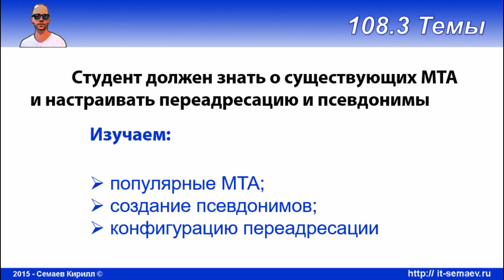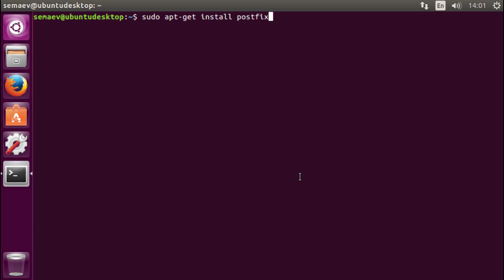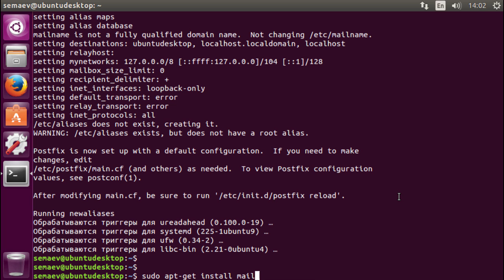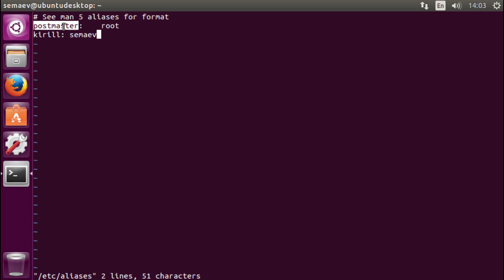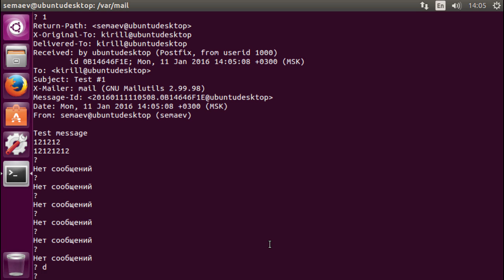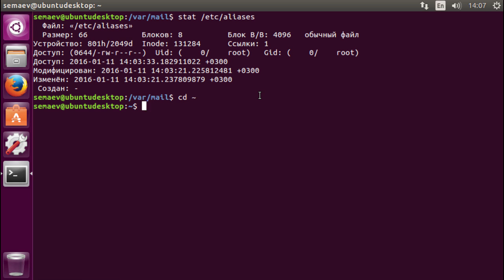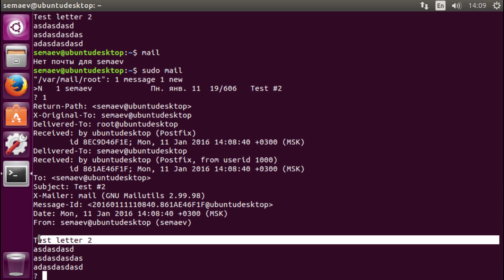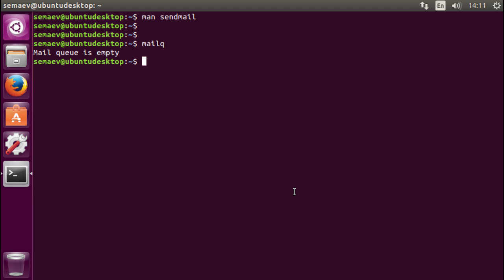LPIC 108.3 Почтовые агенты (MTA)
Выясняем что такое MTA, чем они отличаются и выполняем основные действия по переадресации и управлению сообщениями.